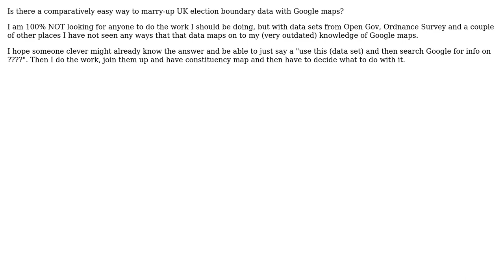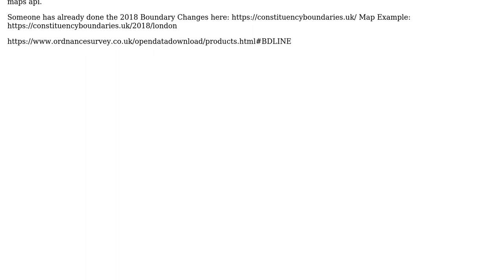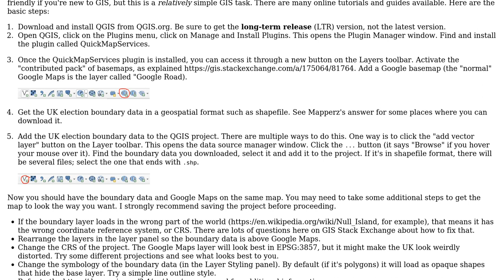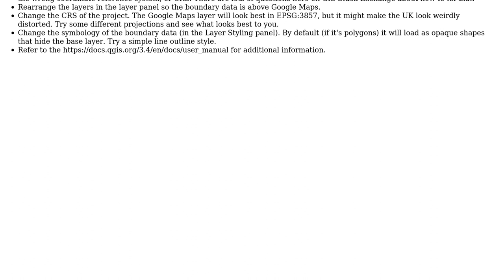GIS: UK constituency boundaries that can be used with Google maps (2 Solutions!!)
GIS: UK constituency boundaries that can be used with Google maps

With thanks & praise to God, and with thanks to the many people who have made this project possible! | Content (except music & images) licensed under CC BY-SA | Music | Images & others | With thanks to user PolyGeo user Mapperz user csk user BeNice and the Stack Exchange Network Trademarks are property of their respective owners. You are responsible for your own actions.